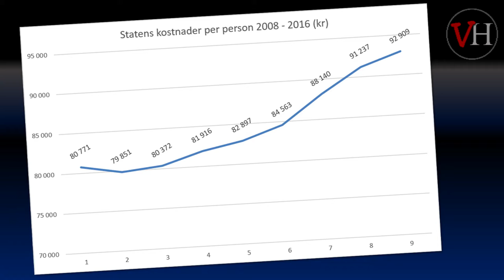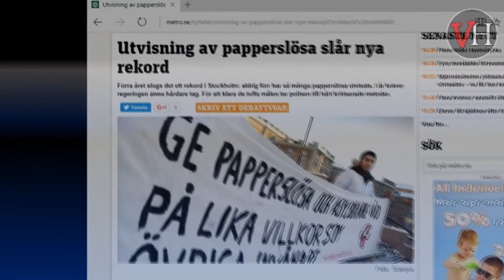Den humanitära stormaktens kostnader